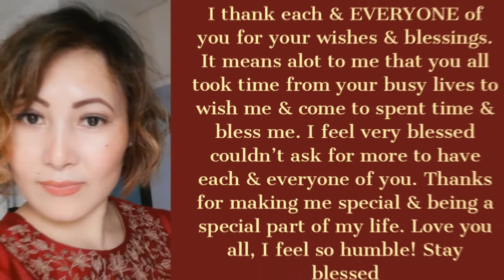Birthday Special Moments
This has been a very special birthday to remember forever. Thank you all for making my day even more special than I could have imagined! You all has touch my heart. Thank you all!